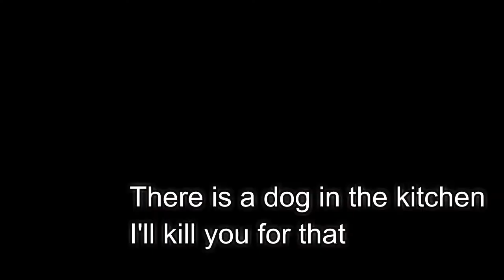there their they're لو حد قالك ان نطقهم مختلف خليه يتفرج على الفيديو ده